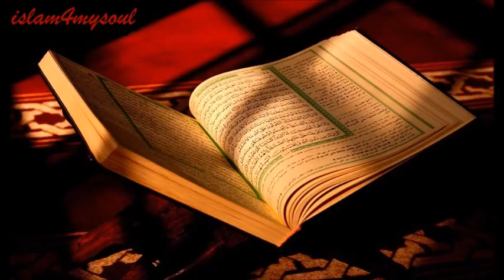الشيخ سعود الشريم سورة القلق 113 Quran Saud Al-Shuraim surah al falaq